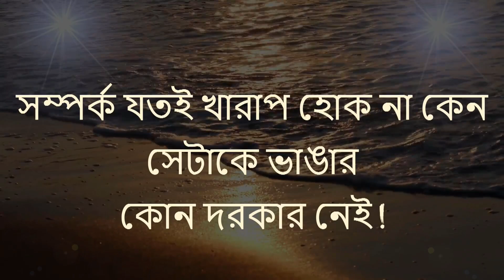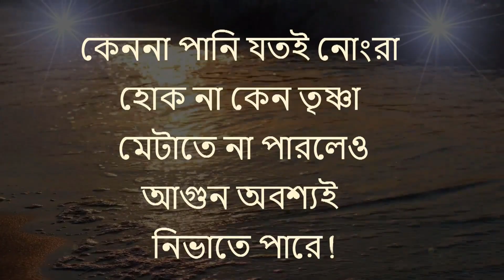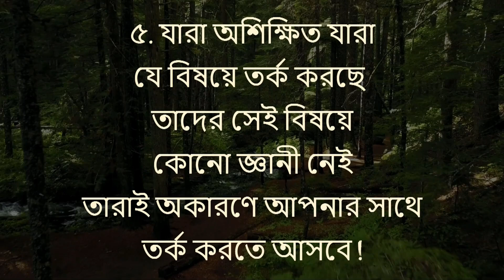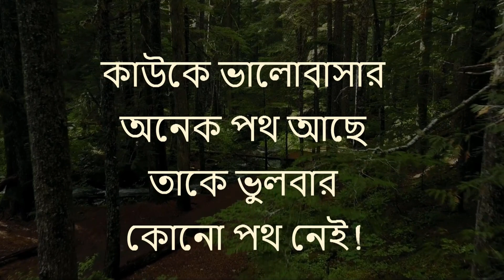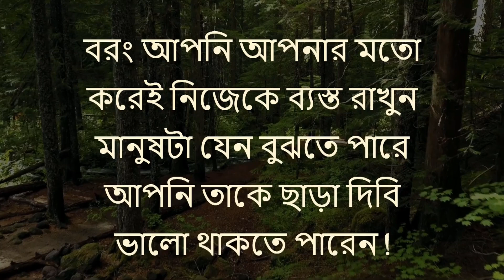Heart Touching Motivational Quotes 2024 | New Life | অবহেলা করা মানুষটা পায়ে পরে কাঁদবে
Life Changing Motivational Quotes New.

Copyright Information: I made this video with the intention to help others in a motivational/inspirational form. The clips and music I have used I do not own in most cases. My understanding is that it is in correlation to Fair Right Use, however given that it is open to interpretation, if any owners of the content clips would like me to remove the video I have no problem and will do as fast as possibleWe spread education and helpful content.